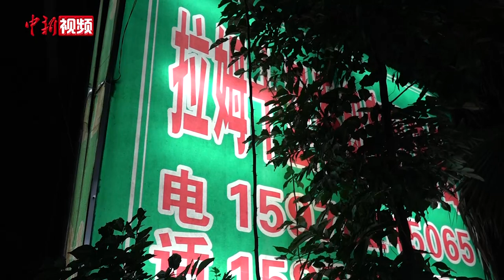印度归侨扎根广西开餐馆 演绎舌尖上的“侨”味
微卷的黑发，黝黑的皮肤，一股印度熏香，一口流利的普通话，这是印度归侨马润能给人的第一印象。今年68岁的马润能，周围人习惯称呼他为“拉姆”。近日，记者来到拉姆的美食小店，了解他与美食结缘的故事。